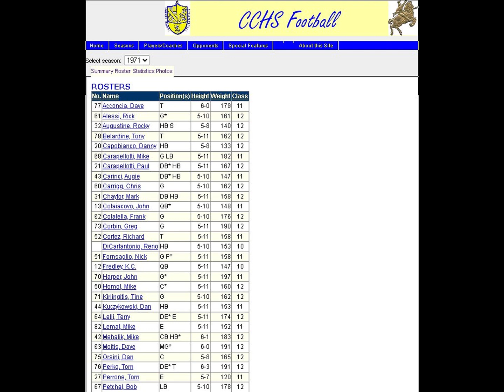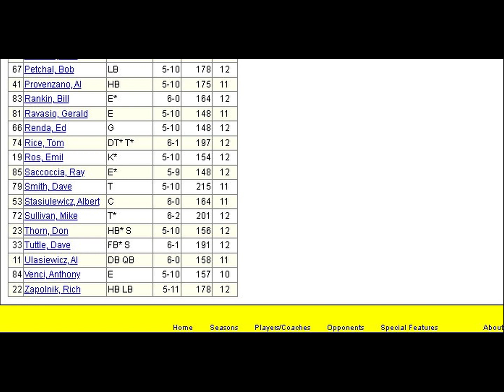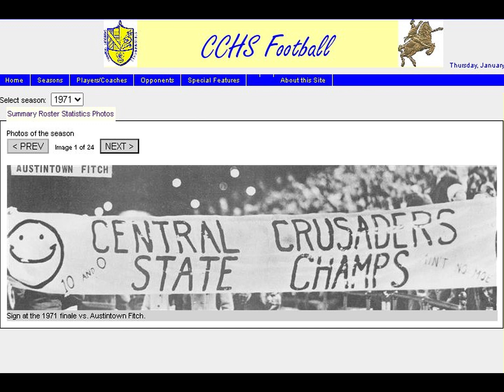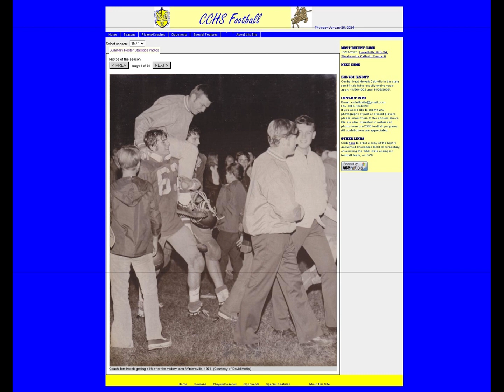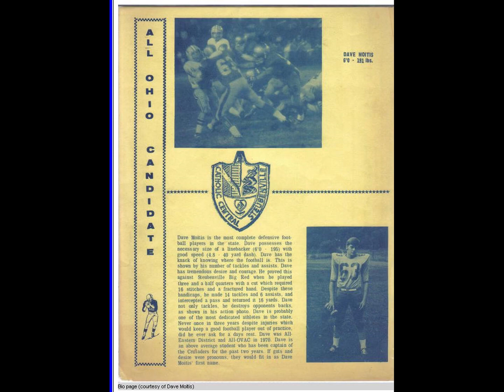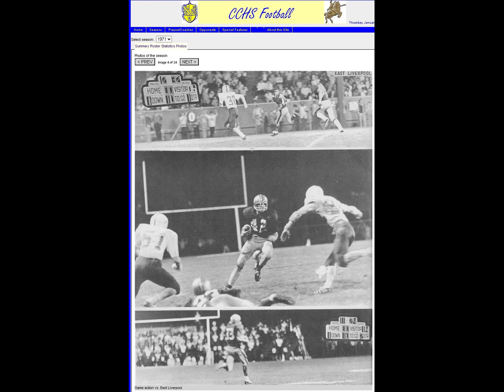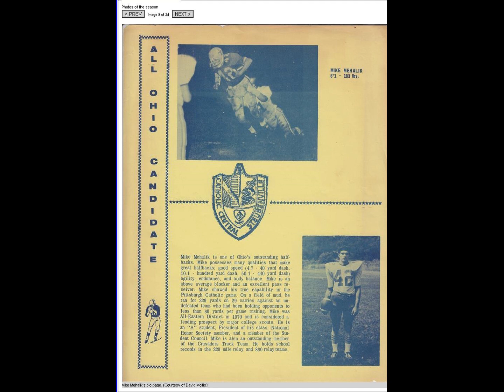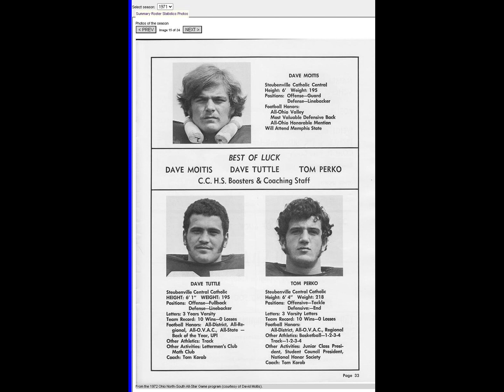1971 CCHS vs East Liverpool High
Stats and pics courtesy of - CCHS Football (steubenvillecentralcrusaders.com)
00:00:00 Game start
00:05:43 2nd Qtr
00:13:24 3rd Qtr
00:19:59 4th Qtr
00:26:35 game ends with a fight
00:27:26 Stats and Pics